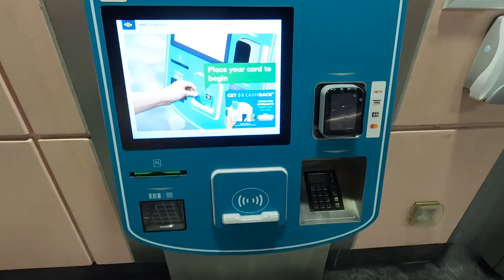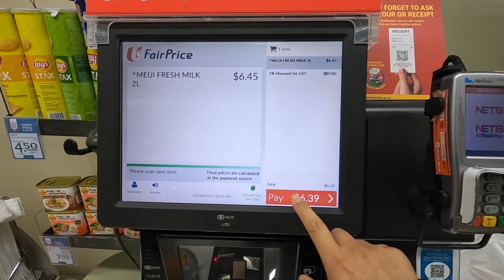Mario transport card——Super Nintendo World Power-Up Band Mod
hi everyone ，this video talk about Super Nintendo World Power-Up Band mod， I put a public transport card and an Anti-lost Alarm Tracker inside it.Make it more useful.